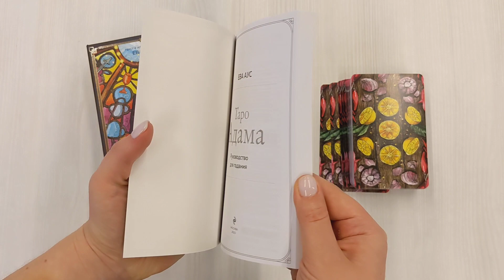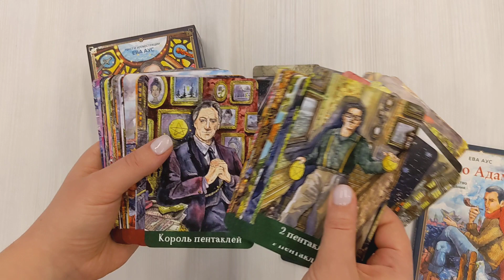Таро Адама (79 карт и руководство для гадания)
«Таро Адама» — новая колода Евы Аус, наполненная мужской энергетикой и рассказывающая о приключениях, опасностях и рискованных поступках. С ней вы отправитесь в далекие галактики, встретитесь с космическими пиратами и зомби, увидите разрушенные города и апокалиптические пейзажи, побываете в старинных особняках и откроете новые неожиданные авантюрные грани своего «Я»… В этом захватывающем и опасном путешествии вас будет сопровождать и оберегать Адам, молодой и сильный мужчина, олицетворение лучших качеств мужского характера.

Набор для гадания «Таро Адама» включает:
• Колоду из 79 карт: 22 Старших аркана, 56 Младших арканов и авторская карта Адама.
• Описание значений прямых и перевернутых карт.
• Рекомендации по работе с колодой.
• Простые расклады, которые помогут начать работу с «Таро Адама».